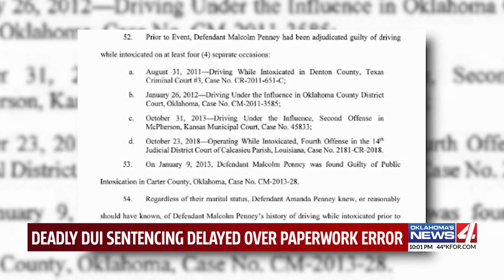Deadly DUI sentencing delayed